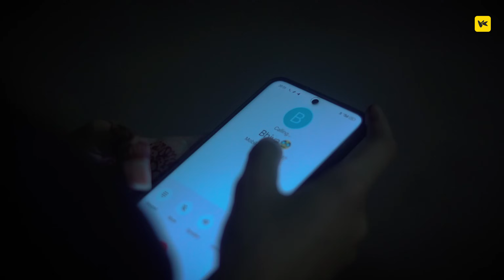VADH - Judgement that every r@pist deserves || Viral Kalakar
In this powerful short film, "Vadh - Judgement That Every Rapist Deserves," we talked about the harsh reality of sexual violence and its devastating consequences. This story explores the emotional, psychological, and social impact on survivors and the justice that should be delivered to the perpetrators.

At Viral Kalakar, we believe in creating content that not only entertains but also provokes thought and encourages action. Through this story, we aim to spark conversations around the urgent need for stricter laws, societal change, and the empowerment of survivors.

Watch "Vadh" to witness a story that demands justice, challenges societal norms, and gives voice to the countless survivors who deserve to be heard.

Trigger Warning: This film contains sensitive content that may be disturbing to some viewers.

Cast & Crew:
WRITTEN BY MAIQASH & MANJHIL
EXECUTIVE PRODUCERS RIKEE MISHR,
EDITED BY ABHINEET RAOUSHAN & NISHA PANDEY
GRAPHICS BY NILESH RAJ
PRODUCTION HEAD AJEET SINGH
DOP ABHINEET RAOUSHAN
DRONE BY EK BIHARI

CAST
CHANDERBHANU RITURAJ
ABHINEET ROUSHAN
NISHA PANDEY
LAXMI BHARGAV
UJJWAL KUMAR SHRIWASTAV

Dubbed in Eva Production ( Sushant Asthana )